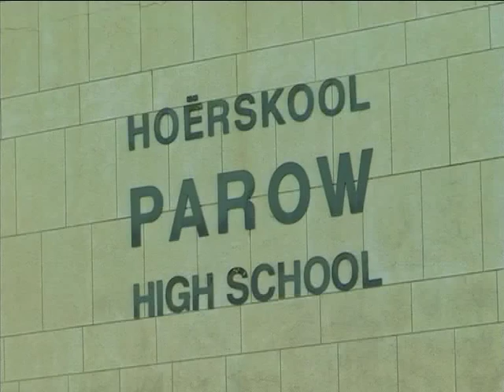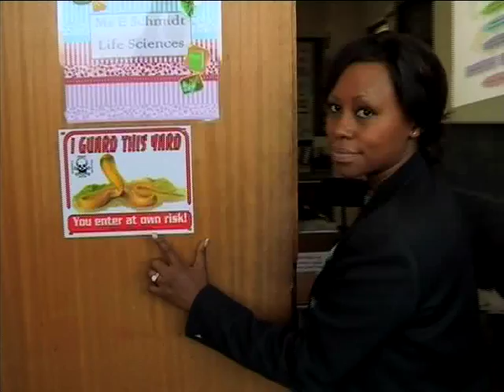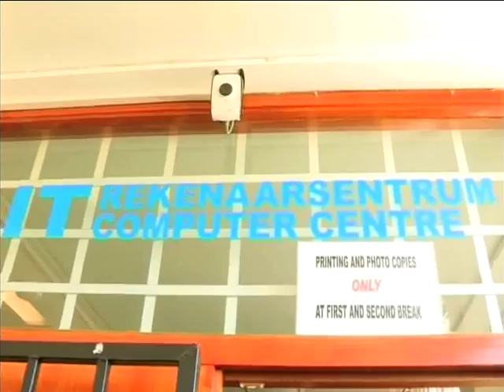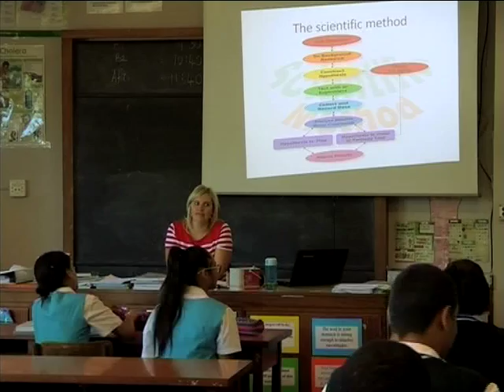Elana Afrika-Bredenkamp goes Back to school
Elana goes back to her old high school to see how things have changed since she was last there. She participates in an Economics class which is a subject that she never took while at school.